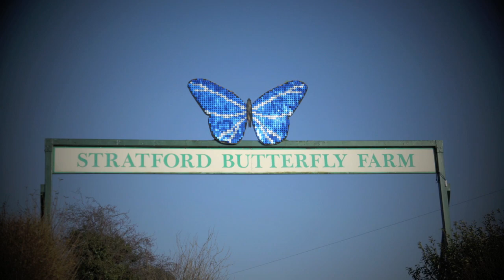Butterfly Farm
Camera is a Sony NEX 5
Peace !